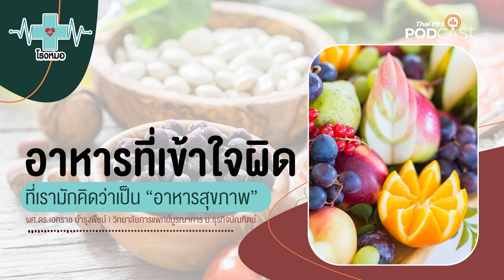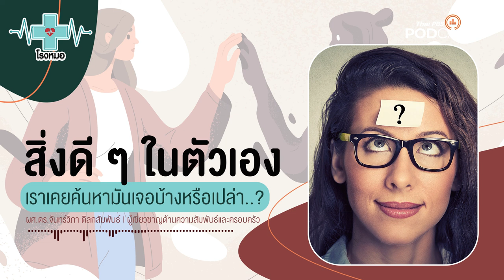อาหารสุขภาพที่เรามักเข้าใจผิดว่าดีต่อสุขภาพ | โรงหมอ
อาหารที่เรากินกันเข้าไปในทุกวันนี้ ประกอบกับข้อมูลที่เราสามารถค้นหาได้จากอินเตอร์เน็ตหรือโซเชียลมีเดีย ทำให้เรารู้ว่าอาหารชนิดหรือประเภทใดที่กินแล้วดีต่อสุขภาพของเรา แต่...!!

ชนิดหรือประเภทอาหารที่เราต่างคิดหรือเชื่อว่าดีต่อสุขภาพ จริง ๆ มีอันตรายแฝงในกรณีที่เรากินในช่วงที่ไม่ควรกิน เช่น กล้วยหรือส้ม สำหรับคนที่กำลังกินยาลดความดันในบางกลุ่มไม่ควรกินอย่างยิ่ง เพราะในกล้วยหรือส้มมีโพแทสเซียมที่ช่วยเสริมให้เลือดมีความดันเพิ่มขึ้น หรือแม้แต่น้ำผึ้งแท้ซึ่งเป็นน้ำตาลธรรมชาติมีประโยชน์ต่อร่างกาย แต่หากกินมากไปสารความหวานจะเปลี่ยนเป็นพลังงานเก็บสะสมในร่างกายทำให้อ้วนได้ รวมถึงอาหารที่บอกว่าหวานน้อย แต่ไม่ได้หมายความว่าปริมาณโซเดียมจะน้อยตามไปด้วย

ไปฟังกันค่ะว่าอาหารชนิดหรือประเภทไหนที่เราคิดว่าดีแต่จริง ๆ แล้วอาจจะไม่ได้ดีต่อสุขภาพของเราเสมอไป ฟังในรายการ โรงหมอ ค่ะ

คุยกับ: ผศ.ดร.เอกราช บำรุงพืช | ผู้เชี่ยวชาญด้านโภชนาการ วิทยาการแพทย์บูรณาการ มหาวิทยาลัยธรุกิจบัณฑิตย์

1. เว็บไซต์
2. แอปพลิเคชัน